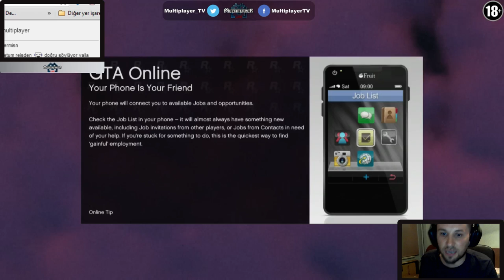GTA V Online | Mearthan & Bora & Pintipanda Oynuyor [35.Hafta]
Pintipanda, Merthan Yalçın ve Bora Çitim Grand Theft Auto 5 oynuyor.

Multiplayer youtube kanalında oyunlar ile ilgili eğlenceli içerikler üretilir ve oyuncuların beğenisine sunulur. Bunun yanında oyun incelemeleri ve oyun haberleriyle ilgili videolar da Multiplayer Youtube kanalında yayınlanır. Multiplayer aynı zamanda Facebook, Twitter ve Twitch'te de faaliyet gösterir.